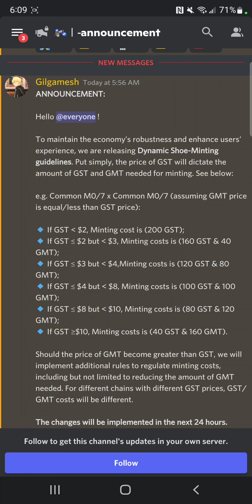StepN | Market stabalization announcement 5/9 and upcoming May update to StepN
Hello this morning on the discord we got another announcement. Check it out!

StepN prices are doing surprisingly well despite the economy as a whole today.